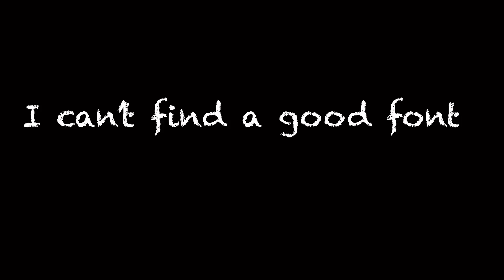Denmark & Norway vs… (Hetalia Gacha fnf Fake Collab yay)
I started this fnf thingy with Den and Nor about two weeks ago. After getting Norway’s Part done I realized that I needed another person to be the one who fights Den and Nor. But I thought I would be more fun if it was a fake collab, so here we are!

Ok now for sappy stuff. I know it might not seem like a big deal to many but I’m very happy to reach that number. 2020 was a slow year for this account, and I’m so glad I’m posting on it again. Even if I started posting on it again as a bit as a joke, I got passionate about making these things again. I’m very glad I didn’t let Woomy Kat go. Ok I’m gonna celebrate by eating ice cream. Thank you all for 300 subs, you all are great :D